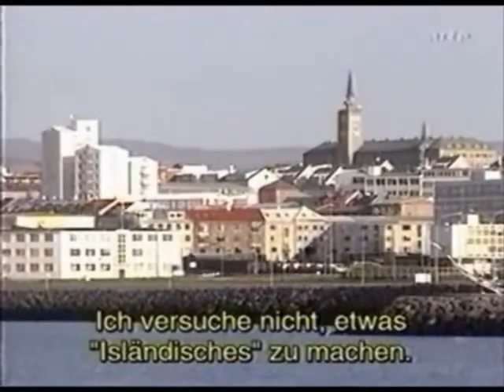Björk : Making of Homogenic Pt1